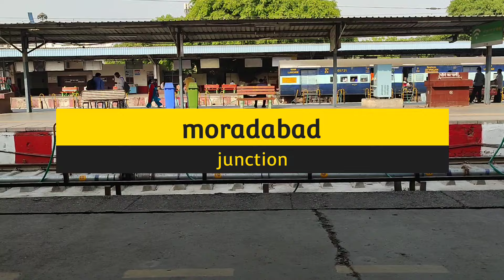जनसाधारण एक्सप्रेस | Train Info | 15531 Train |Saharsa Amritsar Jansadharan Express (Via Chandigarh)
जनसाधारण एक्सप्रेस रविवार को सहरसा जंक्शन (SHC) से अमृतसर जंक्शन (ASR) तक चलती है। ट्रेन सहरसा जंक्शन (SHC) से 03:05 बजे प्रस्थान करती है और 13:50 बजे अमृतसर जंक्शन (ASR) पहुँचती है। ट्रेन 15531 को सहरसा जंक्शन (SHC) से अमृतसर जंक्शन (ASR) तक पहुँचने में 2 दिन लगते हैं।

सहरसा अमृतसर जनसाधारण एक्सप्रेस (चंडीगढ़ के माध्यम से) (15531) प्रस्थान के पहले दिन 03:05 पर सहरसा जंक्शन (एसएचसी) से निकलती है, और 13:50 पर अपने अंतिम गंतव्य अमृतसर जंक्शन (एएसआर) पर पहुंचने से पहले 28 स्टेशनों पर रुकती है। तीसरे दिन। 1611 किमी की दूरी तय करके सहरसा जंक्शन से अमृतसर जंक्शन तक पहुंचने में 34 घंटे 45 मिनट का समय लगता है। ट्रेन मुजफ्फरपुर जंक्शन (एमएफपी), हाजीपुर जंक्शन (एचजेपी), भटनी जंक्शन (बीटीटी), हसनपुर रोड (एचपीओ), बस्ती (बीएसटी), सोनपुर जंक्शन (एसईई), अंबाला कैंट जंक्शन (यूएमबी), अमृतसर जंक्शन (एएसआर) पर रुकती है। ), मुरादाबाद जंक्शन (एमबी), ब्यास जंक्शन (बीईएएस).

JANSADHARAN EXP runs from Saharsa Junction(SHC) to Amritsar Junction(ASR) on Sunday. Train departs from Saharsa Junction(SHC) at 03:05 and reaches Amritsar Junction(ASR) at 13:50. It takes 2 days to reach train 15531 from Saharsa Junction(SHC) to Amritsar Junction(ASR) .

Saharsa Amritsar Jansadharan Express (Via Chandigarh) (15531) leaves from Saharsa Jn (SHC) at 03:05 on 1st day of departure, and halts at 28 Stations, before arriving at its final destination, Amritsar Jn (ASR) at 13:50 on day 3. It takes 34hr 45 min to reach from Saharsa Jn to Amritsar Jn covering a distance of 1611 km. The train halts at Muzaffarpur Junction (MFP), Hajipur Junction (HJP), Bhatni Junction (BTT), Hasanpur Road (HPO), Basti (BST), Sonpur Junction (SEE), Ambala Cantt Junction (UMB), Amritsar Junction (ASR), Moradabad Junction (MB), Beas Junction (BEAS),.